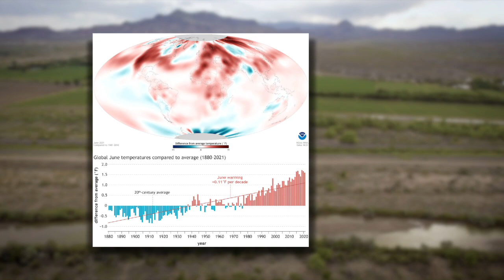Drought, Extreme Weather, and NM’s Hotter Climate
August 13, 2021 – On this month’s episode of Our Land, correspondent Laura Paskus and meteorologist Daniel Porter talk about drought in New Mexico, this year’s monsoon season, extreme weather, and how human-caused climate change will continue to affect New Mexico and exacerbate the state’s water challenges.

Correspondent:
Laura Paskus

Guest:
Daniel Porter, science and operations officer, National Weather Service